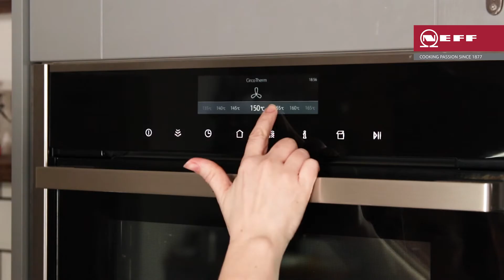1890's Steak and Mushroom Suet Pudding Recipe | 140 Years of NEFF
In celebration of 140 years of NEFF, we're sharing some of the most nostalgic recipes from the last 14 decades.

This steak and mushroom pudding uses shredded suet. Atora first produced suet in 1893.